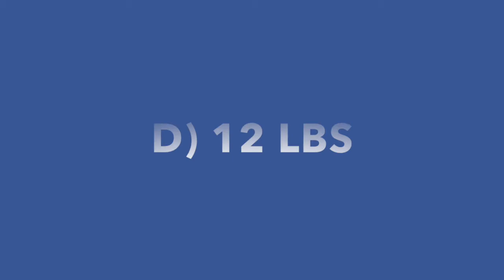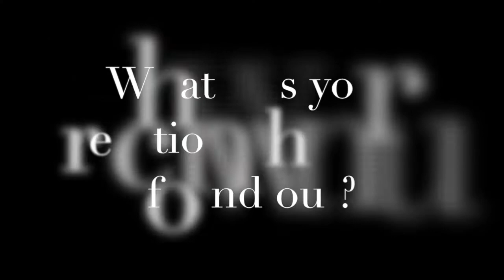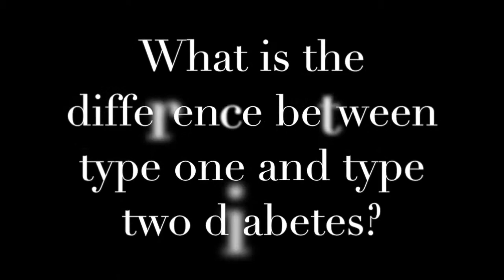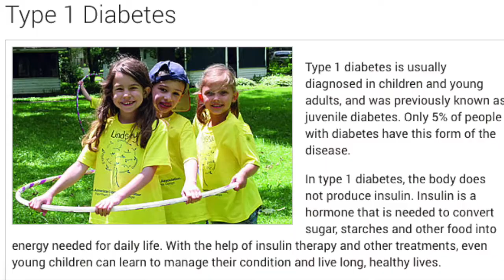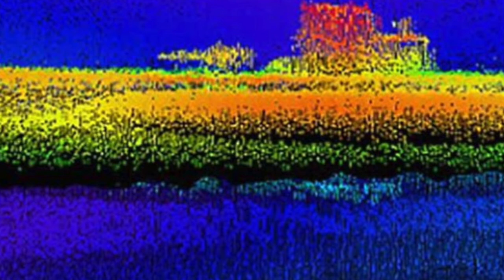FAN News 11/03/14